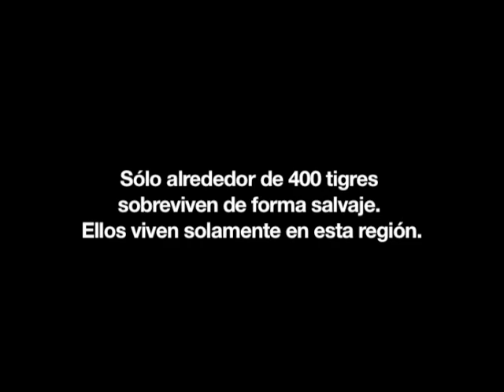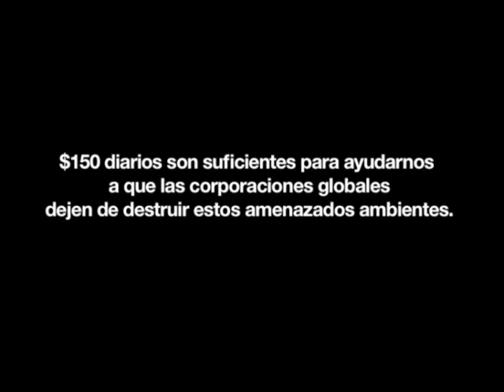Tigre de Sumatra muere por culpa de la deforestación